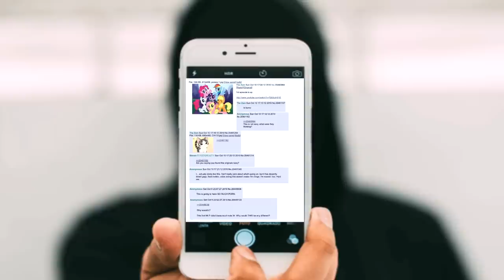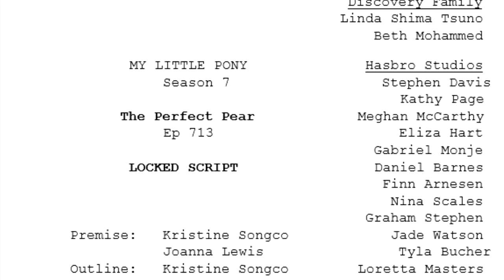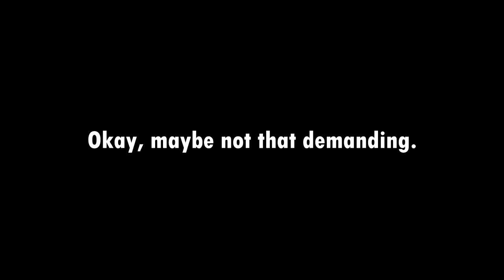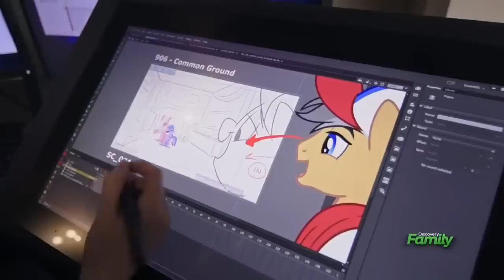My Little Pony Generation 5 Leaks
I gathered a bunch of information over the years and tried my best to peace it all together, in order to get a brief history of how everyone found out about generation 5 years before it came to light.